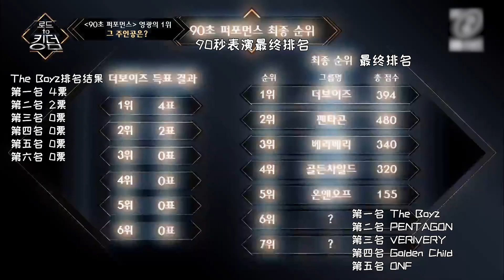[中字]‹90秒表演›荣光的1位主人公， THE BOYZ! @Road to Kingdom 1期